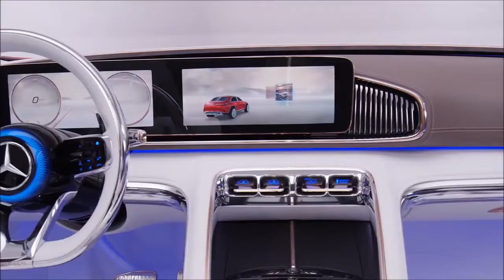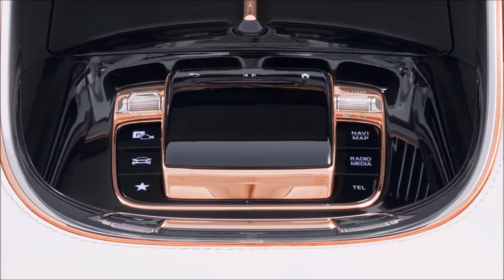Mercedes Maybach SUV - The Ultimate Luxury SUV!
Stuttgart/Beijing. At "Auto China 2018" in Beijing, Mercedes-Benz is presenting the Vision Mercedes-Maybach Ultimate Luxury. The design of the crossover, based on an exclusive high-end saloon and an SUV, follows the philosophy of Sensual Purity. The show car combines the comfort and typical strengths of both body styles. These include the raised seating position and the athletic looks. The Vision Mercedes-Maybach Ultimate Luxury is conceived as an electric vehicle with four compact permanent-magnet synchronous motors and fully variable all-wheel drive.

"The Vision Mercedes-Maybach Ultimate Luxury is a totally new archetype of a kind never seen before," says Gorden Wagener, Chief Design Officer at Daimler AG. "Our concept combines the DNA of an SUV with that of a saloon to produce an ultra-modern SUV of three-box design," says Wagener. "With sensuality and pure sophistication, we have created a timeless vehicle that underscores the position of Mercedes-Maybach as the ultimate luxury brand."

Continuing the Mercedes-Maybach success story

The concept vehicle not only embodies the Mercedes-Maybach design language, it also reflects the traditional brand values while continuing the successful Mercedes-Maybach story. True to the principle of creating "the very best from the very best", Mercedes-Maybach stands for the ultimate in luxury while uniting the perfection of Mercedes-Benz with the exclusivity of Maybach.

The show car also merges influences from the Western and Far Eastern hemispheres to deliver an appealing automotive cultural dialogue. For instance, use is made of "Magic Wood", ebony, which is traditional in Chinese furniture design. The same motif is also underlined by the combination of SUV and notchback saloon, which are the most successful body styles not only internationally, but especially on the Chinese market.

In the Vision Mercedes-Maybach Ultimate Luxury, spaciousness and comfort, in combination with the raised seating position, elegant design and finest materials, particularly in the rear, give rise to a luxury experience at the highest level. The vehicle stands in exemplary manner for the typical Mercedes-Maybach values: traditional craftsmanship, uniqueness and individualisation.

Exterior design: harmony of sensuality and purity

Smooth, extravagant surfaces with no beads or sharp edges create an image of sporty elegance: the Vision Mercedes-Maybach Ultimate Luxury has a majestic look. With its balanced proportions, the vehicle has tremendous presence.

The front end is accentuated by the distinctive chrome-plated radiator grille with its fine vertical bars in the style of a pinstripe suit. The new grille design celebrated its world premiere in the Vision Mercedes-Maybach 6, the exclusive coupé concept car that delighted aficionados and fans of the brand in 2016. It also inspired the latest reinterpretation for the Mercedes-Maybach S‑Class.

The large air inlets along with the horizontal air inlet with integral chrome blades underline the sportiness of the SUV saloon while lending it a dynamic look. The air inlets are crossed by the brand's typical honeycomb pattern. A continuous trim strip extends from the split bonnet across the roof through to the rear end.

Unlike a conventional saloon, the Vision Mercedes-Maybach Ultimate Luxury offers a significantly higher, SUV-typical seating position and therefore a sublime driving experience. This addresses the desire of many customers for a feeling of protection and security – a challenge for the designers. Ultimately, the task was to harmoniously transfer the familiar three-box design – bonnet, passenger compartment and boot – to an SUV-like architecture. This produces an interesting tension between the poles of sportiness and Mercedes-Maybach luxury.

State-of-the-art powertrain and suspension technology

The Vision Mercedes-Maybach Ultimate Luxury is conceived as an electric car. Thanks to its four compact permanent-magnet synchronous motors, it offers fully variable all-wheel drive. The output from the powertrain is 550 kW (750 hp). The flat underfloor battery has a usable capacity of around 80 kWh, producing an NEDC range of over 500 kilometres (according to EPA: over 200 miles). The top speed is electronically limited to 250 km/h.

The fast-charging function is also convenient: thanks to DC charging based on the CCS standard, the system allows a charging capacity of up to 350 kW. In just five minutes, enough power can be charged to achieve an additional range of around 100 kilometres.